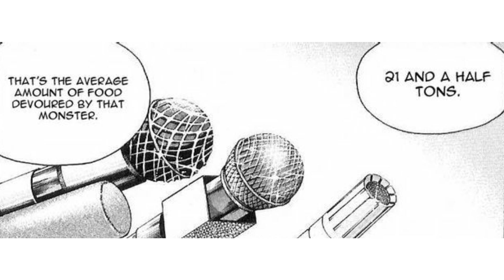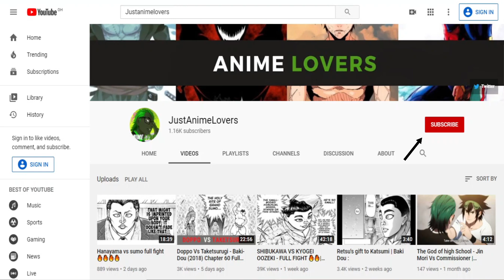The Bloodline of the Fighting Gods - The Great Prison Battle Arc | Baki: Son of Ogre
This chapter of Baki starts right after the Raita Tournament. Baki defies Yujiro in a fight to determine who is the strongest. But Before that Some events take place. The first one being identifying the bloodline of the fighting Gods. This all takes place in Baki: Son of Ogre in the great prison battle arc.